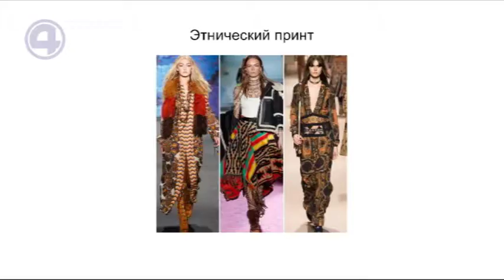13.05.19 Сочетание принтов